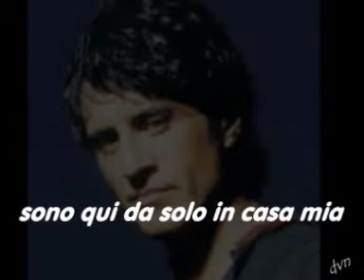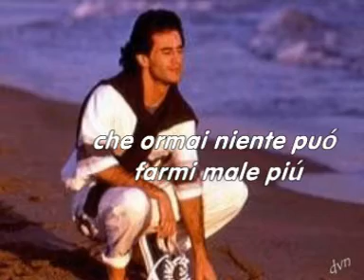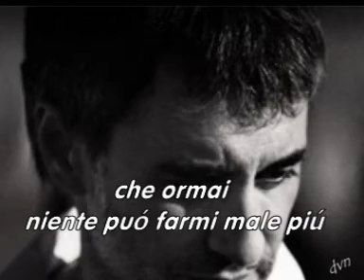Uccidimi tu.Sergio Dalma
Incluida en la edición italiana de "Cuerpo a cuerpo", "Corpo a corpo", 1995. Versión de "Si tengo que morir"

La letra del video tenía algunos errores (que me haya dado cuenta) que he corregido, aquí abajo aparece correctamente.

Notte di gran malinconia
Sono qui da solo in casa mia
Penso a quello che farei
Per una donna che vuole se vivere con me
Per me le donne solo vai
Mai nessuna sa capirei i sogni miei
Cosa penso lo sa solo dio
Mi basta un posto mio
Un grande amore niente più
Dai prendimi tu
Comprendimi tu
Cosa darei
Se fossi tu saprei
Che ormai niente può farmi male più
Dai vincimi tu
Convincimi tu
Come vorrei che fossi tu per me
La lei per cui d'amore morirei
Uccidimi tu
Per un miracolo o magia
Sei arrivata a farmi solo compagnia
Ma c'è un grande calma tra di noi
Io sento che mi vuoi
Tutto il tuo corpo dice sì
E quando il sole arriverà
Sopra loro dei tuoi fianchi coserà
Il calore della poesia
Adesso tu sei mia
E non ci lasceremmo più
Dai prendimi tu
Comprendimi tu
Cosa darei
Dai vincimi tu
Uccidimi tu
Uccidimi tu